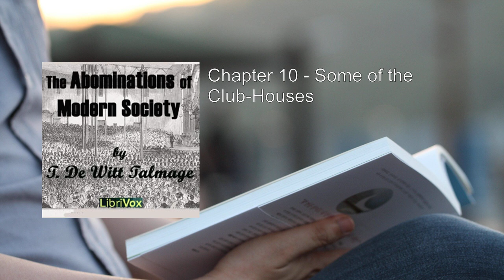Abominations of Modern Society 💖 By Thomas De Witt Talmage FULL Audiobook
"Abominations of Modern Society" is a collection of lectures and essays originally published in 1872 by the Reformed/Presbyterian minister Thomas De Witt Talmage. In this thought-provoking work, Talmage addresses the moral and societal challenges of his time, drawing parallels to our contemporary world.

Here's a detailed summary of the book:

1. The Curtain Lifted:
   Talmage begins by lifting the veil on various societal issues that often remain hidden. He sheds light on the darker aspects of human behavior, urging readers to confront these abominations head-on.

2. Winter Nights:
   In this section, Talmage delves into the long, cold nights of life—metaphorically speaking. He discusses the loneliness, despair, and moral decay that can creep into our hearts during challenging times.

3. The Power of Clothes:
   Talmage explores the impact of clothing on our behavior and self-perception. He emphasizes that our attire reflects not only our external appearance but also our inner character.

4. After Midnight:
   The late hours of the night often witness hidden sins and secret indulgences. Talmage discusses the dangers of late-night revelry, emphasizing the need for self-discipline and vigilance.

5. The Indiscriminate Dance:
   Talmage criticizes the mindless pursuit of pleasure through dancing. He argues that some dances lead to moral degradation and recklessness, urging readers to choose their entertainment wisely.

6. The Massacre by Needle and Sewing-Machine:
   Here, Talmage addresses the harmful effects of excessive fashion and vanity. He highlights the exploitation of workers in the garment industry and the obsession with superficial beauty.

7. Pictures in the Stock Gallery:
   Talmage metaphorically paints a gallery of societal images—some beautiful, others grotesque. He discusses the impact of visual media, including art, photography, and illustrations, on our minds and values.

8. Leprous Newspapers:
   Newspapers, like lepers, can spread moral contagion. Talmage critiques sensationalism, biased reporting, and the dissemination of harmful ideas through the press.

9. The Fatal Ten-Strike:
   Talmage warns against the accumulation of small sins that eventually lead to spiritual downfall. He likens these sins to a fatal blow, urging readers to guard their hearts and minds.

10. Some of the Club-Houses:
    Talmage examines social clubs and their influence on behavior. He discusses both positive and negative aspects, emphasizing the need for moderation and discernment.

11. Flask, Bottle, and Demijohn:
    Alcohol abuse and addiction are addressed in this section. Talmage condemns excessive drinking and its devastating effects on individuals, families, and society.

12. House of Blackness of Darkness:
    Talmage uses vivid imagery to describe the consequences of a life devoid of spiritual light. He encourages readers to seek enlightenment and avoid spiritual darkness.

13. The Gun that Kicks over the Man who Shoots it off:
    Talmage warns against the misuse of power and influence. Like a gun that recoils, ill-intentioned actions can harm the perpetrator as well.

14. Lies: White and Black:
    Talmage discusses the destructive power of lies, whether subtle or blatant. He advocates for truthfulness and integrity in all aspects of life.

15. The Good Time Coming:
    Despite the abominations, Talmage concludes on an optimistic note. He believes in a better future—a time when righteousness prevails and society overcomes its moral challenges.

In summary, "Abominations of Modern Society" serves as a timeless reminder to examine our lives, confront societal evils, and strive for positive change. Talmage's insights remain relevant, urging us to address the abominations of our own era with wisdom and courage .
More: abominations, modern society, Thomas De Witt Talmage
audiobook, society critique, social issues
moral decay, cultural reflections, spiritual challenges
ethical dilemmas, contemporary problems, cultural decay
religious commentary, social commentary, cultural analysis

00:00:00 Preface and chapter  01 - The curtain is Lifted
00:20:55 Chapter 02 - Winter Nights
00:35:55 Chapter 03 - The Power of Cloathes
01:01:38 Chapter 04 - After Midnight
01:31:12 Chapter 05 - The Indiscriminate Dance
01:46:24 Chapter 06 - The Massacre by Needle and Sewing Machine
02:12:14 Chapter 07 - Pictures in the Stock Gallery
02:41:06 Chapter 08 - Leprous Newspaper
03:01:12 Chapter 09 - The Fatal Ten-Srtike part 1
03:29:15 Chapter 09 - The Fatal Ten-Srtike part 2
03:56:00 Chapter 10 - Some of the Club-Houses
04:17:46 Chapter 11 - Flask, Bottle, and Damijohn
04:42:28 Chapter 12 - House of Blackness, of Darkness
05:02:53 Chapter 13 - The Gun That Kicks Over the One Who Shoots it off
05:27:36 Chapter 14 - Lies: White and Black
05:45:42 Chapter 15 - The Good Time Coming